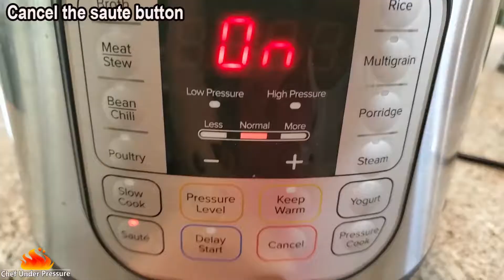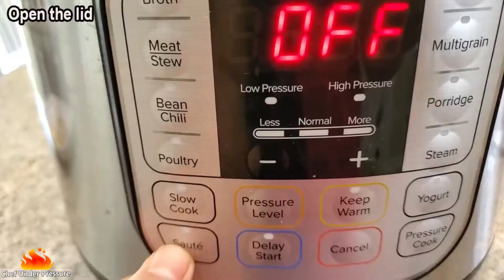Instant Pot Gajar Ka Halwa or Carrot Halwa || Quick and Easy Instant Pot Recipes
Quick and Easy Instant pot Carrot halwa (pudding)
Press saute mode
Add 2 tbsp ghee clarified butter
Add 2 cups finely chopped or shredded carrots
Saute for 2-3 minutes
1 cup milk
Close the lid turn the knob to sealing position
Cancel the saute button
Cook for 3 minutes (pressure cook or manual)
After 5 minutes release the pressure
Again, press the saute mode
Open the lid
Add ½ cup sugar (brown or white)
Add chopped nuts (as per your taste)
Cook until thick (thickened)
Add 3 tbsp milk powder